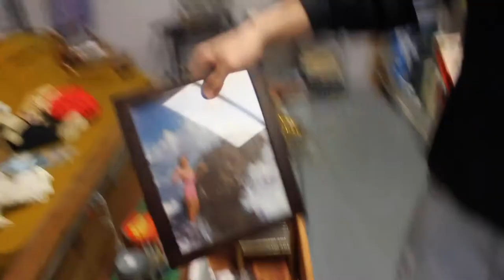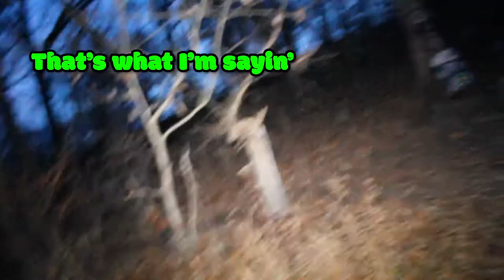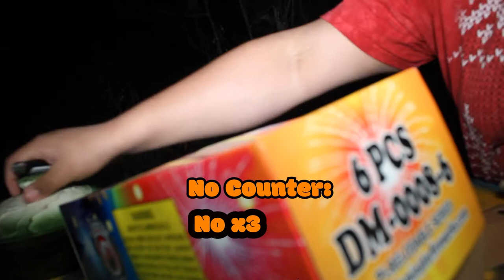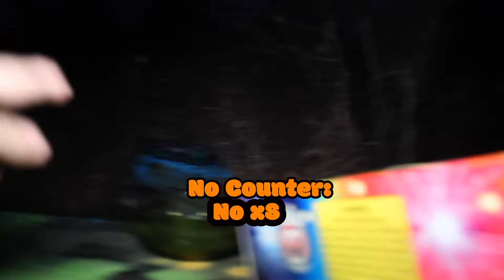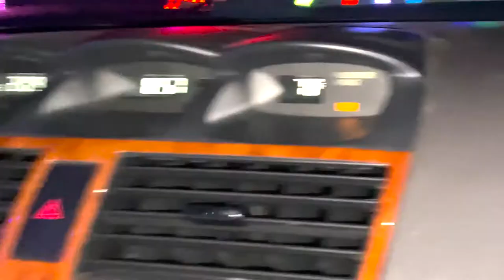We Threw Fireworks Off This Cliff!!! (Vlog #1)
In today's wonderful vlog ft. George, Silas, Trevaugn, some random homeless dude, and I threw fireworks off of a huge cliff! This is my first vlog ever and it took like three whole days to edit because I have no clue what I'm doing.

All music except for Self Care by Mac Miller and Opp Stoppa by YBN Nahmir is made by the group House Party w/ Kid Mojo and YNG Bape. This vlog also features the single Space Racks by YNG Bape, who recently just dropped an album called B4 The Rise. Go check it out!!!

si=5bc032807daa444f

si=9d0829355b9c401da08a7e5e34179381&utm_source=clipboard&utm_medium=text&utm_campaign=social_sharing